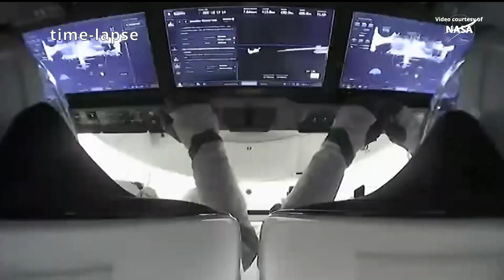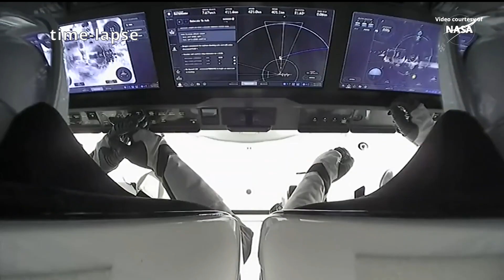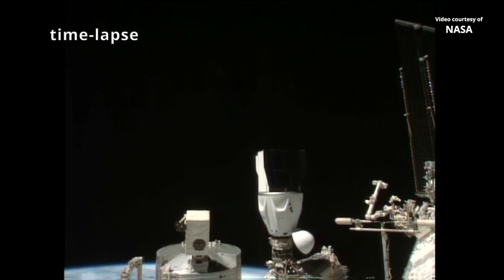SpaceX Crew-9 Dragon relocation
SpaceX’s Crew-9 “Freedom” Crew Dragon spacecraft, NASA astronauts Nick Hague, Butch Wilmore, Suni Williams and Roscosmos cosmonaut Aleksandr Gorbunov (Александр Горбунов), was relocated from the forward-facing port to the space-facing port of the International Space Station’s Harmony module, on 3 November 2024. The relocation was performed in order to make way for the arrival of SpaceX’s CRS-31 Dragon cargo spacecraft, scheduled to launch no earlier than 4 November 2024. The “Freedom” Crew Dragon previously supported the Crew-4, Ax-2, and Ax-3 missions.